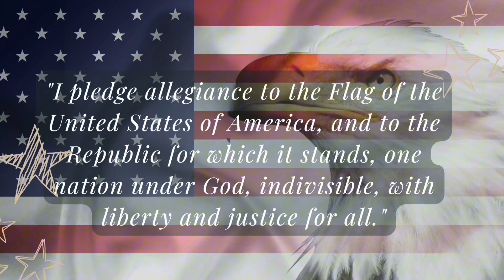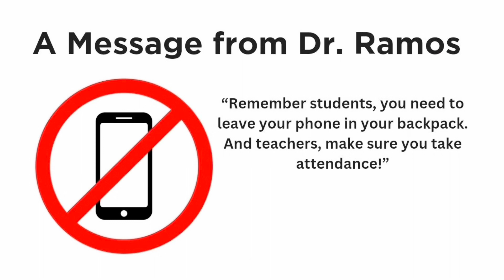Keeping up with the Falcons ‘23 #28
Keeping up with the Falcons October 18, 2023